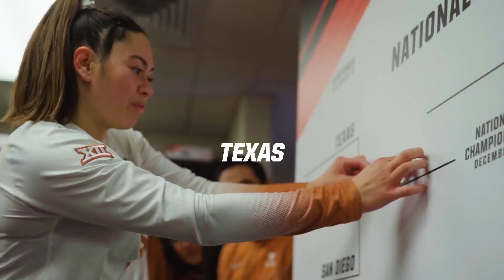Cinematic highlights: Texas vs. San Diego — NCAA volleyball semifinals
Catch a courtside look at Texas volleyball's win over San Diego in this cinematic recap of the 2022 NCAA women's volleyball national semifinals.